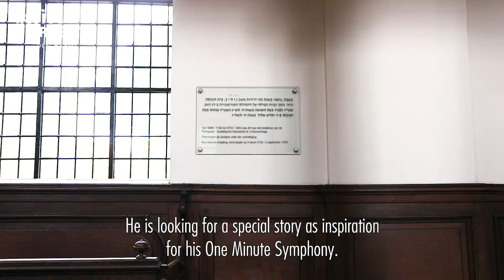One Minute Symphony - Arie Verheul van de Ven